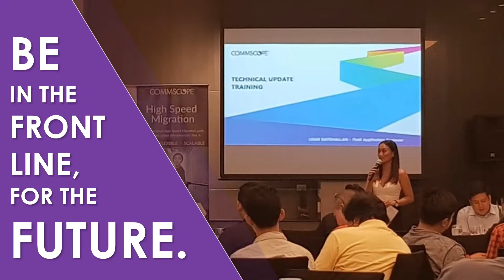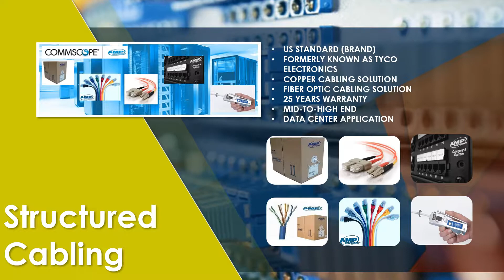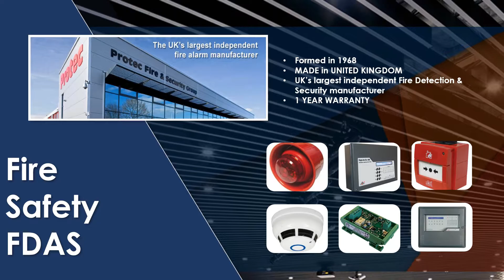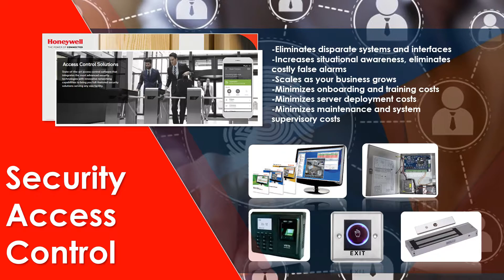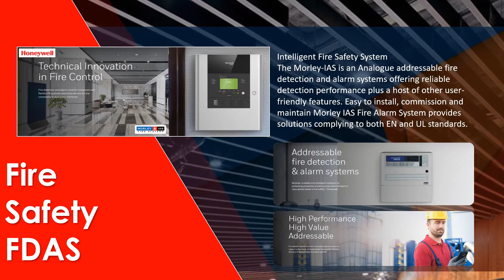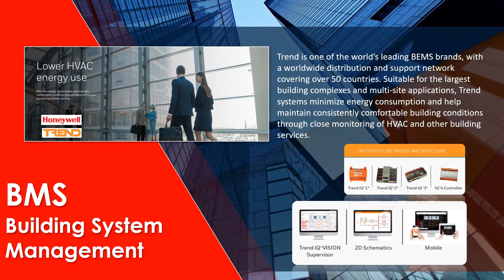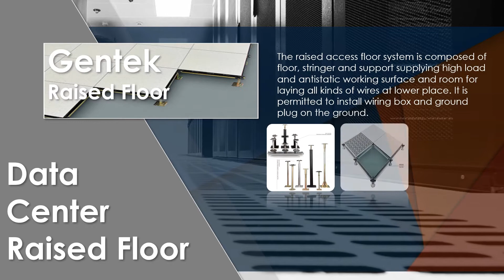AWS Distribution Phils., Corp. | About Us